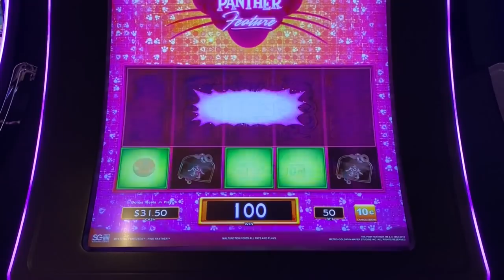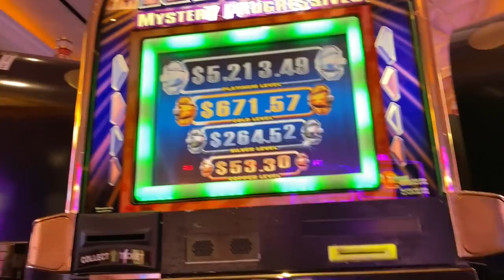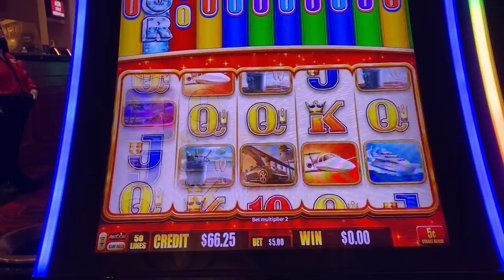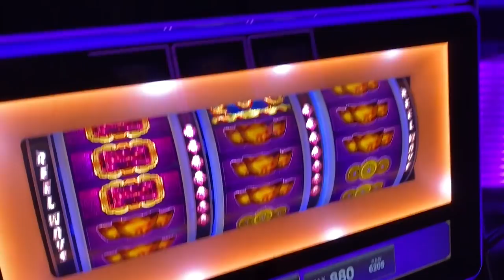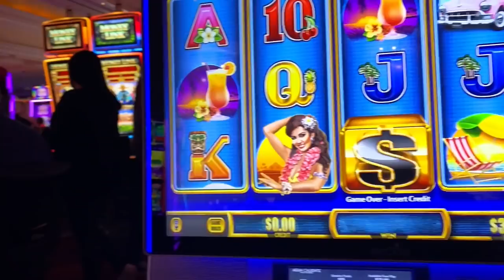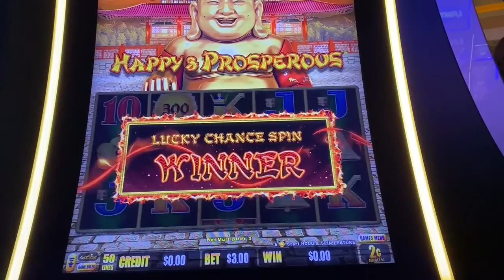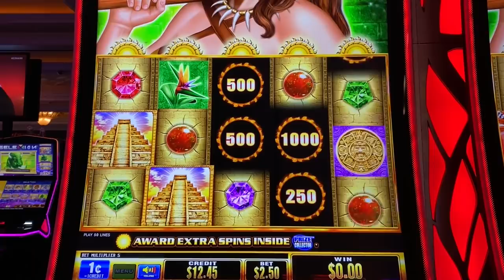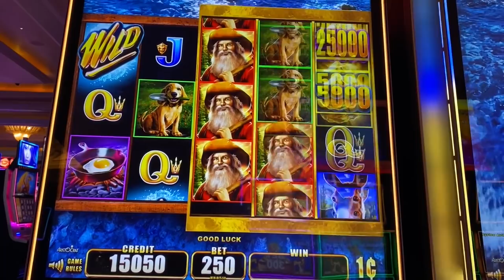I STARTED WITH A GREAT BONUS ON PINK PANTHER SLOT for my MINI LIVE at AGUA CALIENTE!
I hardly see the Pink Panther slot anywhere anymore, so I had to give it a whirl!  And what a great way to start off my mini live stream at Agua Cliente Casino in Downtown Palm Springs!